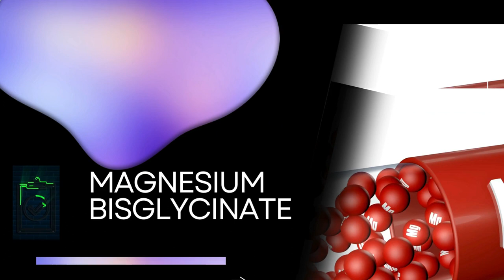I Can Grow Night-Time Magnesium Bisglycinate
I Can Grow Night-Time 10+ & Adults" – a breakthrough natural sleep aid specially formulated to cater to the unique needs of both children (10 years and older) and adults. Crafted with care and precision, this sleep aid is designed not only to enhance sleep quality but also to support the growth and development of kids. Our advanced formula incorporates Magnesium Bisglycinate, a key ingredient known for its role in promoting relaxation. This fast-acting formula supports a swift transition to a deep, restful sleep, contributing to overall well-being. What sets it apart is its commitment to being non-habit forming, ensuring that children can establish healthy sleep patterns without concerns of dependency. As children and adolescents undergo significant growth during sleep, "I Can Grow Night-Time 10+" recognizes the importance of this developmental phase. The unique blend is enriched with essential nutrients that support growth, ensuring that kids can maximize their potential during these crucial years. Beyond the physical benefits, the sleep aid fosters a sense of calm and tranquility, creating an ideal environment for restorative sleep. By promoting quality sleep, "I Can Grow Night-Time 10+ & Adults" plays a pivotal role in cognitive development, immune function, and overall vitality, setting the stage for a brighter and more energized tomorrow. Wake up refreshed and ready to tackle the day as "I Can Grow Night-Time 10+ & Adullts" becomes an integral part of you and or your child's nightly routine. Prioritize their growth and well-being with this natural sleep aid, because a good night's sleep is the foundation for a healthy and thriving future.